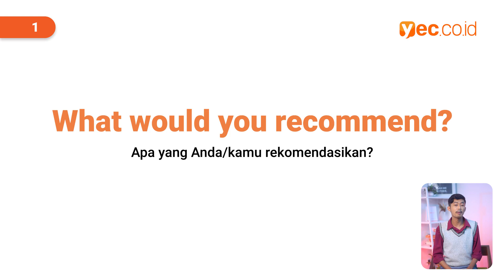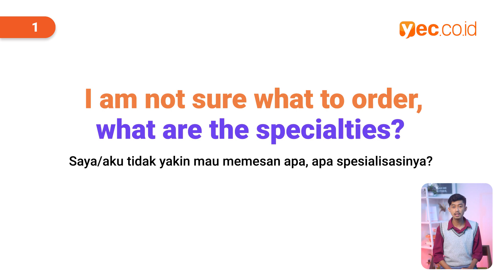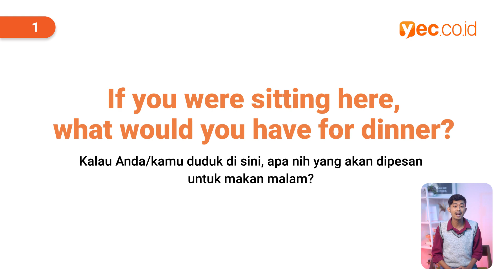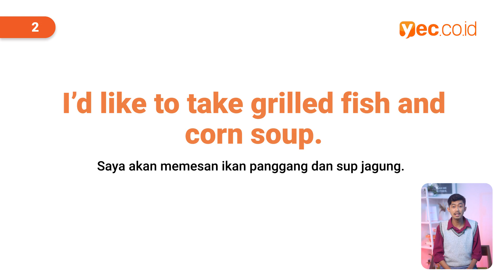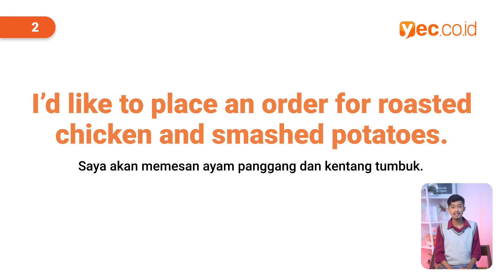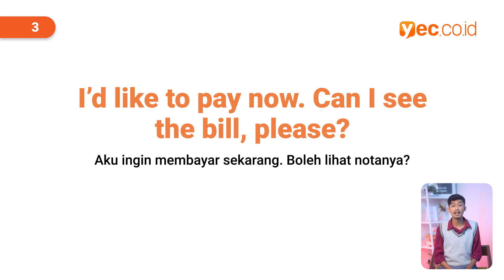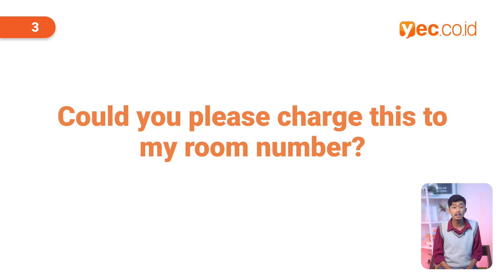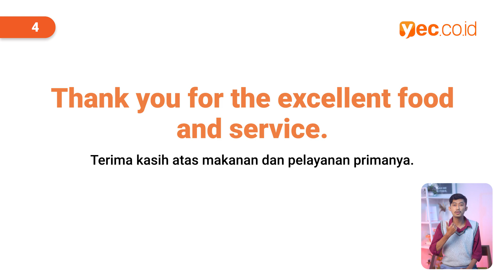Ungkapan Bahasa Inggris yang Sering dipakai di Restoran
Dalam video ini kami akan memberikan contoh percakapan bahasa inggris di restoran dengan ungkapan yang sering digunakan saat berada di restaurant.

Chapters:
0:00 Introduction
0:49 Menanyakan Rekomendasi
2:37 Memesan Makanan
4:56 Membayara Makanan
6:30 Mengucapkan Terima kasih

Praktek Speaking & Listening Mandiri di Aplikasi Belajar Bahasa Inggris Yureka